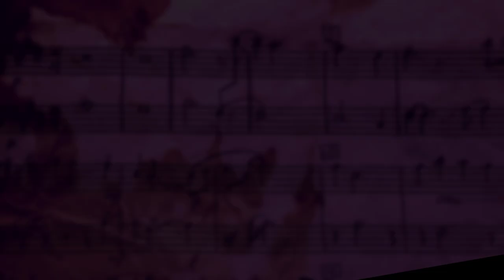"Maniacal Mayhem" || Demo Submission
Music to accompany several criminals who failed big time at a heist and are now trying to escape. It's meant to be quirky with a building sense of urgency.

Continuing to explore and fuse various styles of music as a way to step outside of my comfort zone and grow creatively. This one is to demonstrate I can do an action chas cue that uses EDM as the primary style and fusing quirky elements.

All Intellectual Property, Copyrights and Licenses are owned by: Matthew C. Hightshoe & Disgruntled Media.